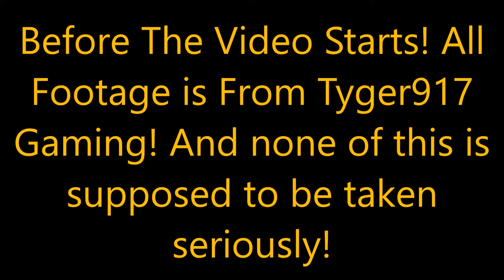Tyger917 Gaming | SFE | By LetsGOSudios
This video we are going to Adventure the World and see what we can find together!

Animated Intro Software: Panzoid.com

I Hope You Enjoyed The Video! It Would Be Greatly Appreciated!

Music Info:

Possible Music In Video:
Bryan Mason & Karner H - Bassjump
Flexxus - Feathers
FyMex - Skyfall
JOA & Mabeha - Skyward
Max Pross - Mean
MiLLioN ProDz - Voices
Nerow - Titan
Saiph - Epimedium

How did you get down here?